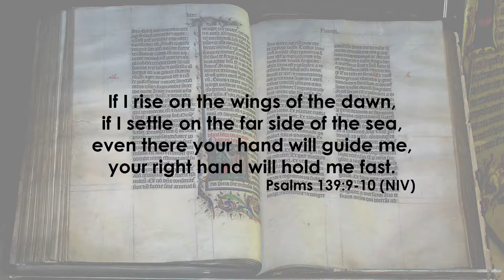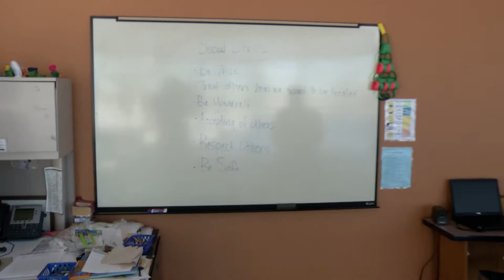Avera Behavioral Health Center Tour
Tour Avera Behavioral Health Center - Steve Lindquist, Assistant Vice President, Behavioral Health Services